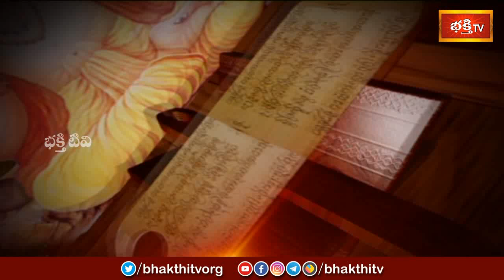వైకుంఠ ఏకాదశి నాడు ఇలా ఆచరిస్తూ ఈ మంత్రాన్ని జపించండి..! | Mantrabalam | Archana | Bhakthi TV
1. ఈ శివుడి పాట మీ ఇంటికి సిరిసంపదలను తెస్తుంది
2. Lord Shiva Most Popular Song
3. Samba Sada Shiva Song
4. Kalabhairava Ashtakam (కాలభైరవ అష్టకం)
6. కార్తిక మాసంలో తప్పక వినాల్సిన పాట

【♟】 KOTI DEEPOTSAVAM ALL VIDEOS :
1. Speeches at Koti Deepotsavam
2. Specials at Koti Deepotsavam | Bhakthi TV
3. Pravachanalu at Koti Deepotsavam